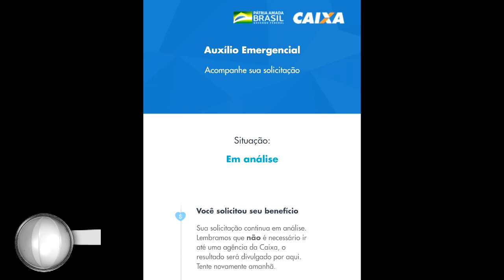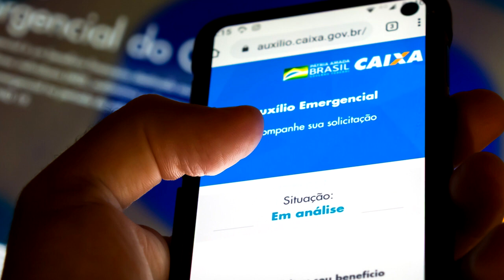Auxílio emergencial Quem se cadastrou entre os dias 7 e 10 e segue em análise deve revisar o cadastr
Auxílio emergencial: Quem se cadastrou entre os dias 7 e 10 e segue em análise deve revisar o cadastro
Auxílio emergencial em análise? Cadastro entre os dias 7 e 10 deve ser revisado. O Ministério da Cidadania disse, em nota, à imprensa, que os trabalhadores que fizeram o cadastro no app Auxílio Emergencial da Caixa Econômica Federal (CEF) entre os dias 7 e 10 de abril, mas que ainda não foram confirmados como elegíveis podem retornar ao aplicativo e revisar seu cadastro.